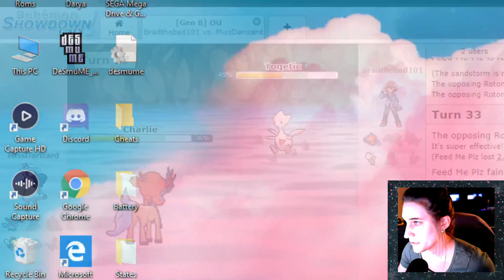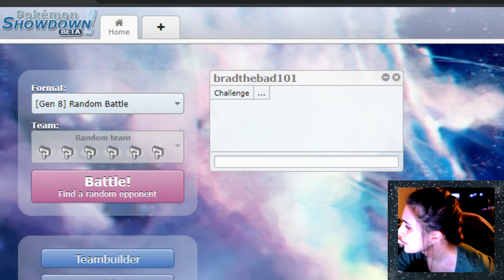Revenge of the Togetic! MDDL week 1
My MissDarizard Draft League week 1 matchup vs. the Miami Manectrics!